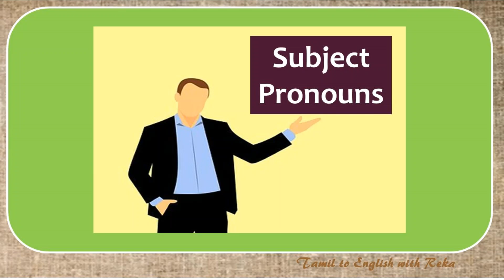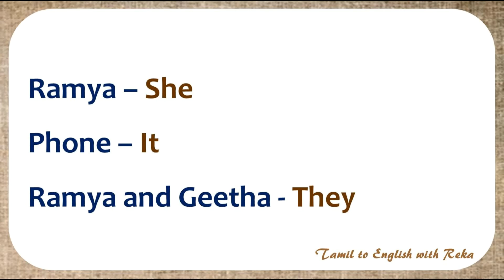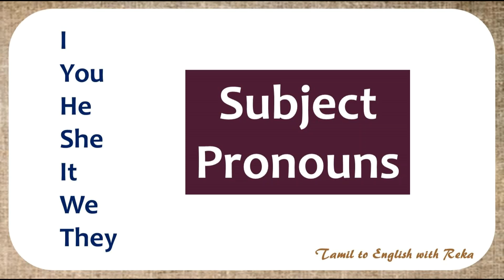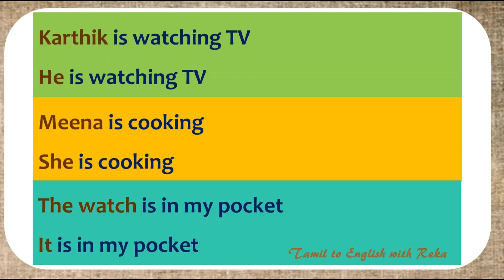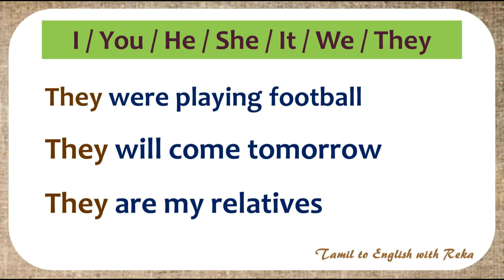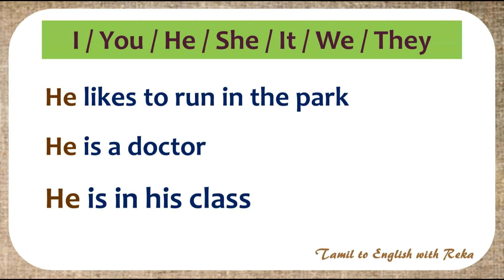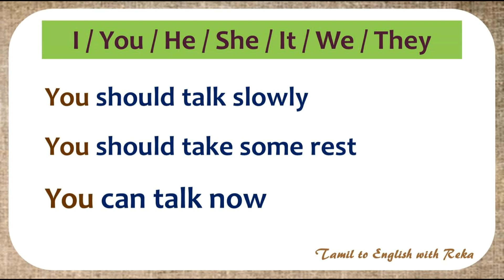Subject Pronouns - Daily Conversation - Spoken English through Tamil - Spoken English in Tamil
Subject Pronouns in Tamil - I / You / He / She / It / We / They